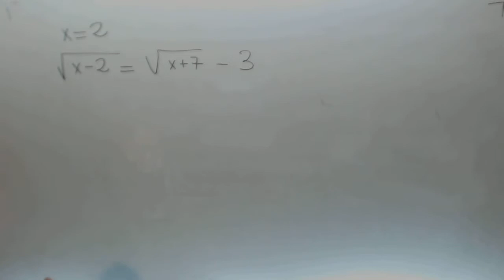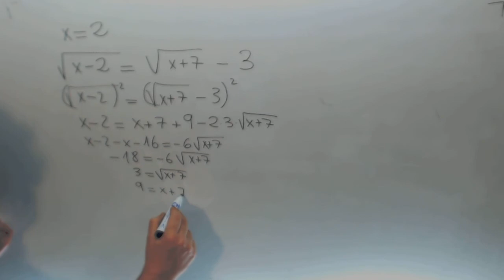Ecuaciones radicales Matematicas 4º ESO B Academia Usero Estepona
Ecuaciones radicales Matematicas 4º ESO B